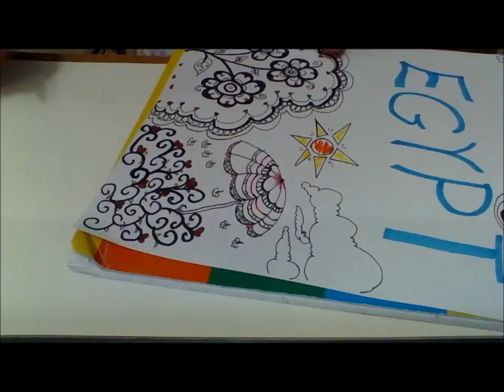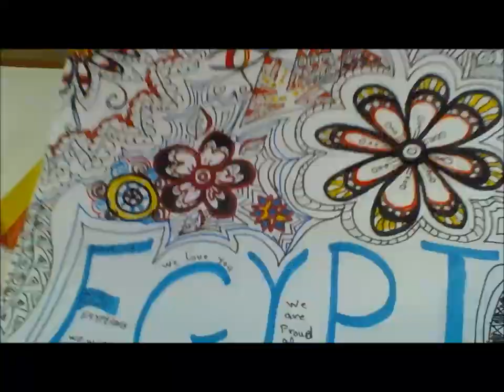reem eissa's doodling